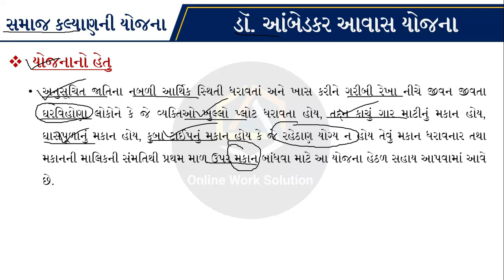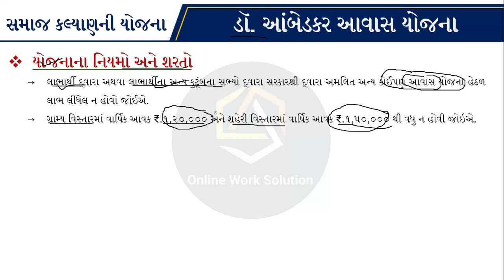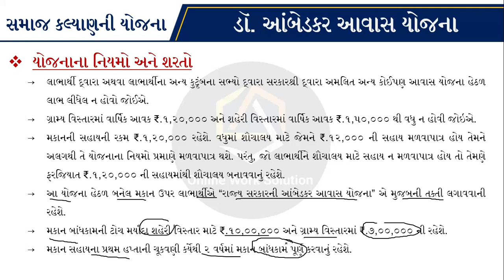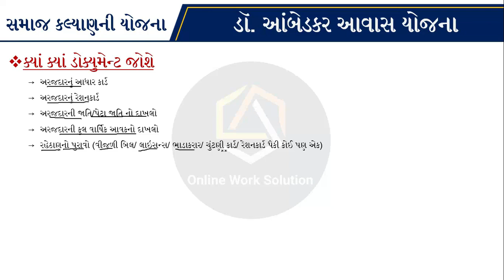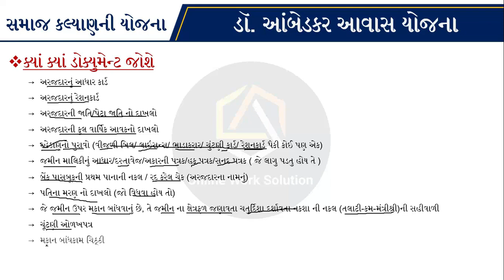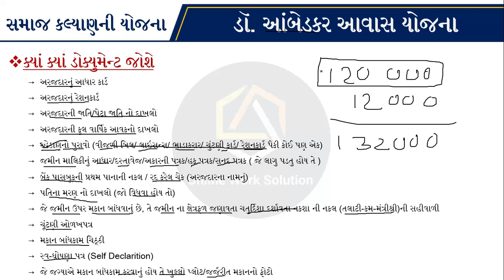Dr Ambedkar Awas Yojana Gujarat | Ambedkar Awas Yojana 2022 | Ambedkar Awas Yojana Online Form 2022